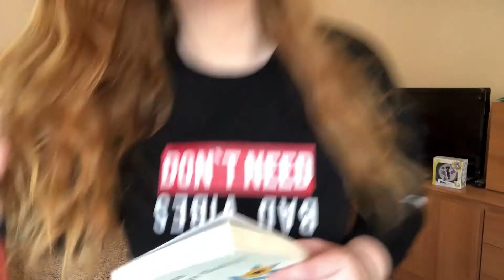WHAT I'M CURRENTLY WATCHING & more | Sophie Ann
Today I thought I'd take our minds off the situation and answer 10 random questions about me! Enjoy.

Current camera I'm using: iPhone 8
Current location: Castellón, Spain